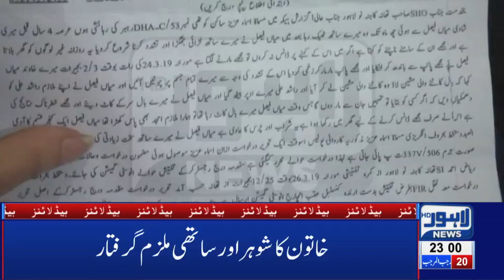11 PM Headlines Lahore News HD – 27th March 2019